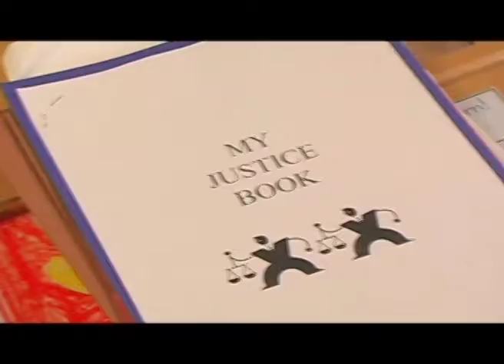Discovering Justice 2013 Benefit Video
Discovering Justice presented this video at its Annual Benefit: A Celebration of Civic Connections on March 14, 2013. We hope it helps you get to know Discovering Justice and its work a bit better!